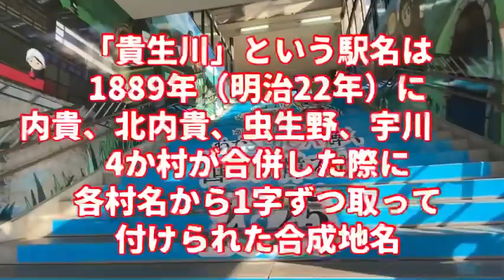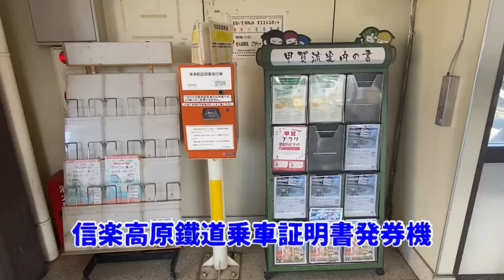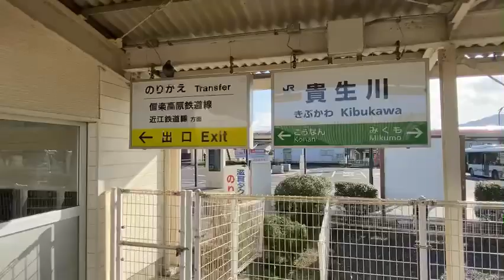JR西日本 草津線、信楽高原鐵道、近江鉄道 貴生川駅(19世紀に開業した駅)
19世紀に開業した駅
JR西日本 草津線　信楽高原鐵道　近江鉄道　貴生川駅

今回は、滋賀県甲賀市にありますJR西日本　草津線、信楽高原鐡道、近江鉄道の貴生川駅をご紹介します。
19世紀最後に開業した駅をご覧ください。

0:00　貴生川駅に来ました
0:16　南口
1:25　北口
2:00　近江鉄道
3:27　草津線、信楽高原鐡道

信楽高原鐵道　玉桂寺前駅(鉄道系YouTuberが行く秘境駅)